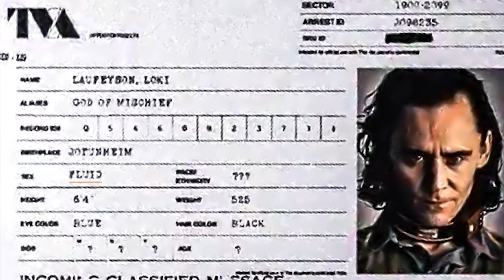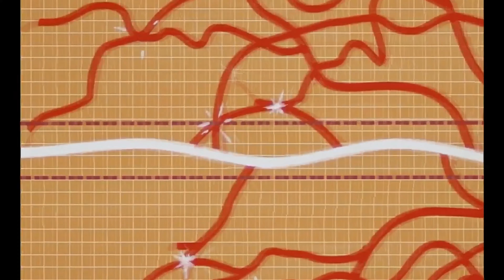LOKI Episodio 1 | Reacción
Opinión sobre el primer episodio de Loki, la nueva serie de Marvel
La serie está protagonizada por Tom Hiddleston, Owen Wilson, Gugu Mbatha-Raw y Richard E. Grant.

Loki es de genero fluido, lo que lo hace el primer personaje LGBTQ+ de Marvel en tener su propia serie o película.

En la serie se retoma los eventos después de Avengers Endgame y la saga de las gemas del infinito

Además, les cuento como a través de Miss Minute en Loki se habla por primera vez del Multiverso en el UCM, así como su conexión con WandaVision y Doctor Strange en el multiverso de la locura a través de “Nexus”.

👉 CineMás Andy
Donde analizamos el cine y la televisión desde una perspectiva de diversidad e inclusión

00:00 Introducción
00:41 Inicio
01:07 Reacción Loki Episodio 1
01:35 Loki de genero fluido
02:52 Opinión del primer episodio de Loki
05:35 Multiverso en el UCM
07:05 Nexus, Loki, Wandavision y Doctor Strange
09:08 Despedida